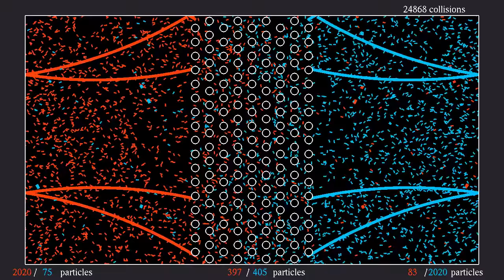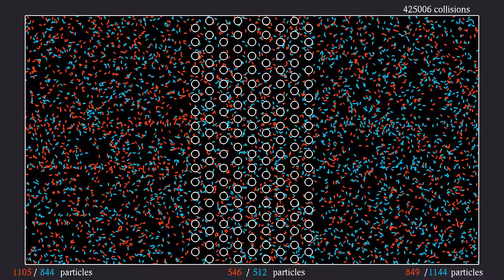Mixing in an Ehrenfest-type pinball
This simulation illustrates a property called "mixing", that many chaotic dynamical systems have. That property is very similar to what happens when you mix a drink. At the beginning, there are 2500 red particles on the left of the circular obstacles, and 2500 blue particles on the right. Particles move in straight line at constant speed, and are reflected on the circles and outer rectangle in the same way a ray of light would be reflected on a perfect mirror. The system is said to be mixing if the fraction of red and blue particles in any area approaches 1/2 as time increases (in fact, this has to hold also for the directions in which the particles travel). Mixing is stronger than the property called "ergodicity", which implies that (almost) any particle will come arbitrarily close to any position, and any direction. Apologies to those who wanted the particle numbers to equilibrate: due to the particles that bounce almost vertically at both sides of the obstacles, one would have to wait quite a bit longer to see that, and the mp4 file of the simulation was already 700 Mb large after 4500 frames... (you can see YouTube compression struggle somewhat with the video).